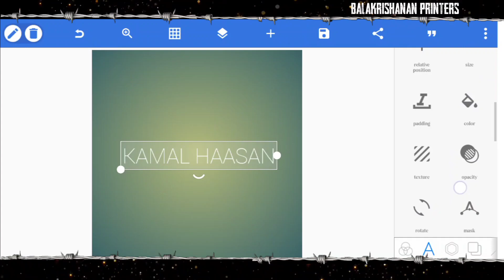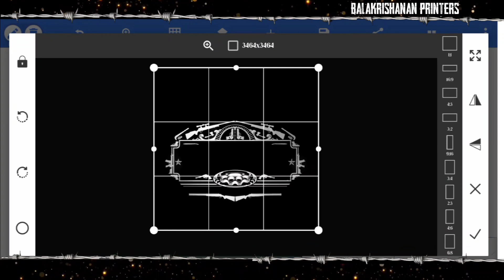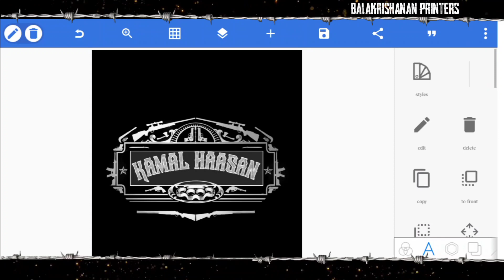Vikram movie font tutorial🔥Vikram movie title card font 🔥Vikram movie font download🔥 Kamal haasan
In this video presenting for you how to make a "Vikram"movie font style in your name using with pixellab app!!

Vikram Font files 👇🏻

   Our channel Friends!!

pixel lab

     Our Channel Friends!!

R E C O M E N D E D 🥳

Beast Trailer Font style 👇🏻

Beast Movie titlecard font style 👇🏻

Bigil Movie Font style 👇🏻

Sarkar Movie Font Style